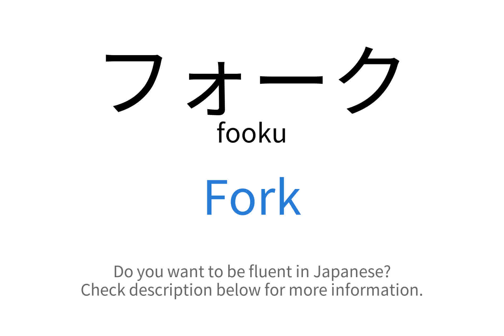How to say "Fork" in Japanese | フォーク(fooku)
This video demonstrates "How to say Fork in Japanese"

Foreign Language Center offers a wide selection of series including:
...and more